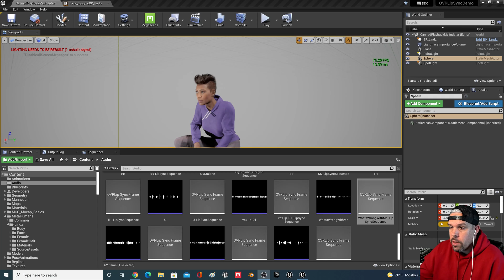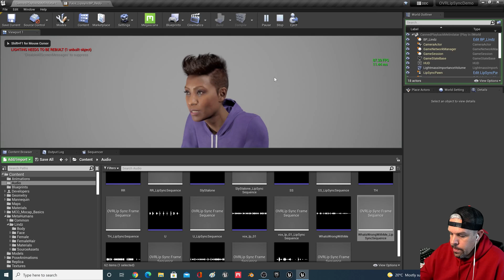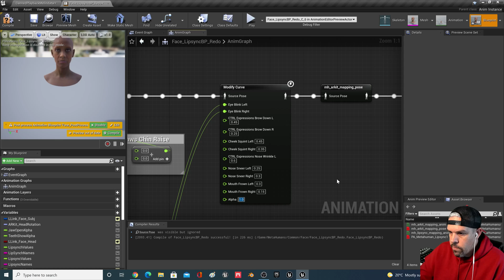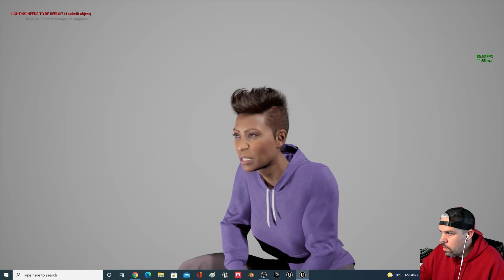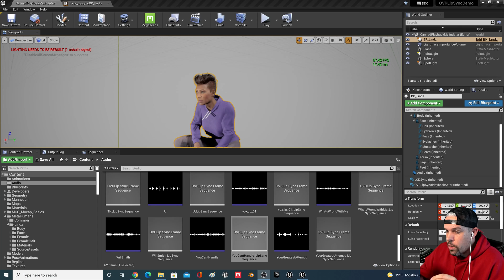100% Procedural Lip Sync for Metahumans and Unreal Engine | NO Mocap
Working on a procedural lip sync tool and tutorials lately, so thought I'd post a separate shorter video on how its looking. This also works with text to speech like Replica and can be applied to other characters outside of Metahumans (VRM4U, Daz, CC3, etc.)

If you want to follow along and learn how to create it, I have a series where I knowledge share the blueprints